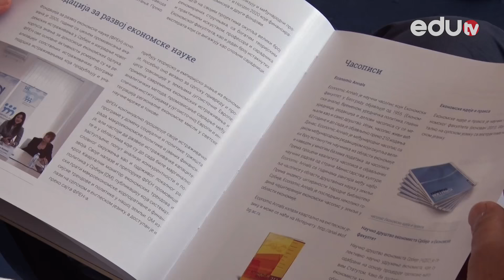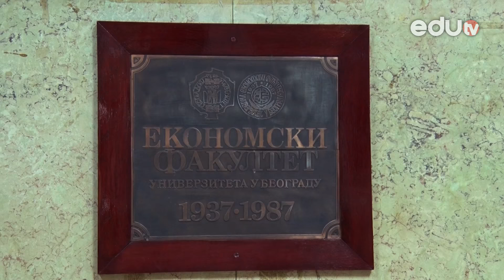EDUKACIJA Ekonomski fakultet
Ekonomski fakultet, prva visoko-obrazovna ustanova u Srbiji u oblasti ekonomije, ove godine slavi jubilej – 80 godina od osnivanja.
Od 31.marta 1937. kad je osnovana ova ustanova iz nje je proisteklo 48.506 diplomiranih ekonomista, 3836 magistra nauka i 817 doktora nauka.
U godini velikog jubileja, predstavili smo Ekonomski fakultet u Beogradu, kroz iskustva onih koji ga čine:
- Dekana prof. dr Branislava Boričića
- Prodekana i docenta Saše Ranđelovića
- Akademika i nekadašnjeg dekana Branislava Šoškića
- Studenta četvrte godine Dušana Savića

Gledamo se!